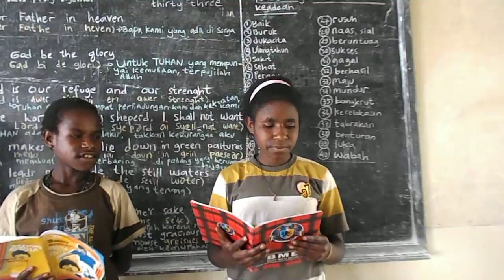I Have decided to follow Jesus